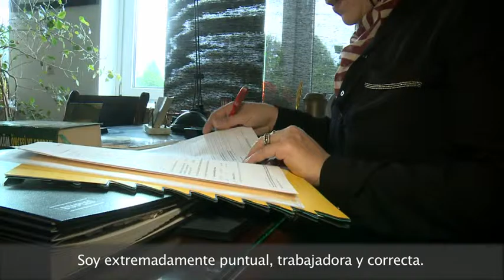Mi Alemania : la empresaria de pompas fúnebres Vildane Uludağ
Vildane Uludağ llegó a Alemania en 1972. Vino de Turquía con sus padres. El padre pronto pensó en una funeraria islámica. En 1996 Vildane materializó esta idea : creó la funeraria Uludağ en Hamburgo